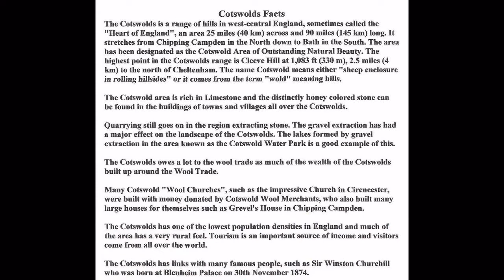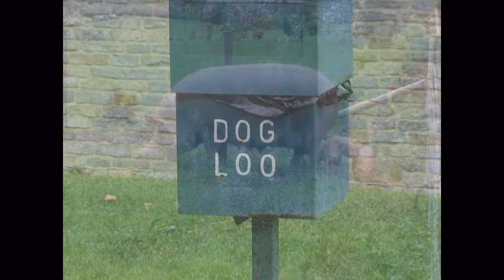Biking the Cotswolds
This show highlights travel through the Cotswolds section of England on a bicycle tour, visiting many small, picturesque towns and villages.